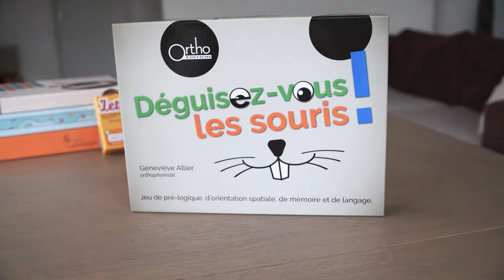Déguisez-vous les souris ! - Orthophonie, Pré-logique orientation spatiale, mémoire visuelle...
Découvrez le jeu d'orthophonie, Déguisez-vous les souris !, créé par Geneviève Allier et édité par Ortho Edition, maison d'édition de matériel, jeux et ouvrages pour l'exercice professionnel de l’orthophonie.